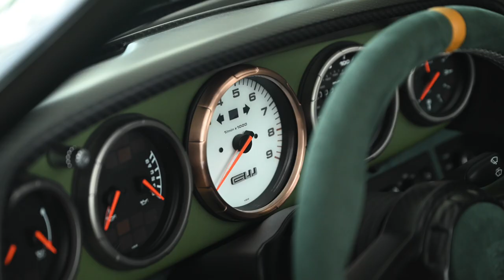What It's Like to Design and Own a Gunther Werks Speedster - with Rene Isip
The owner of the very first Gunther Werks Speedster, Rene Isip, sits down with us to talk about the experience of designing and owning a Gunther Werks Speedster.